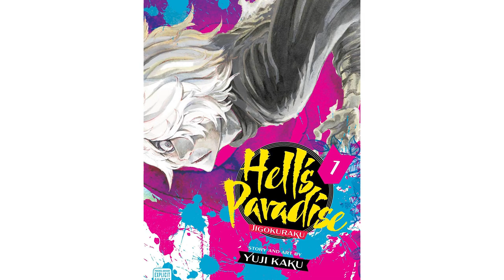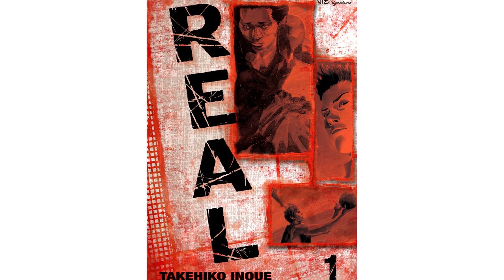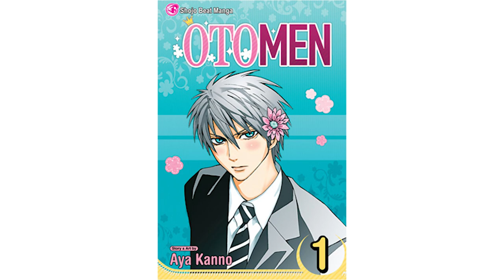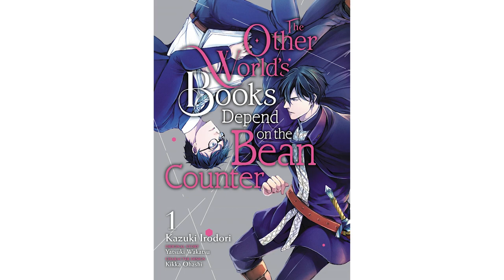Manga To Start in 2023 | First Impressions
More manga to add to the TBR pile this year. I hope you all enjoy the video! Have a great day!

📚 CHAPTERS:
0:00 - Intro
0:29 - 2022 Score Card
2:21 - New Titles of 2023
5:21 - Outro